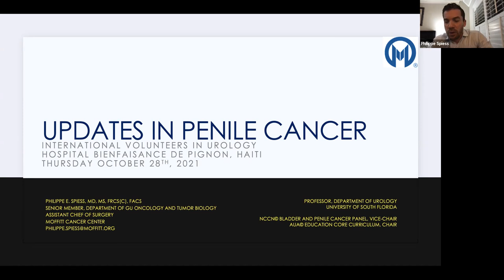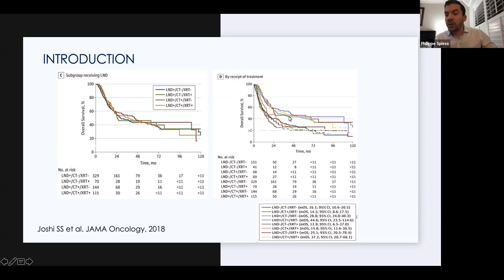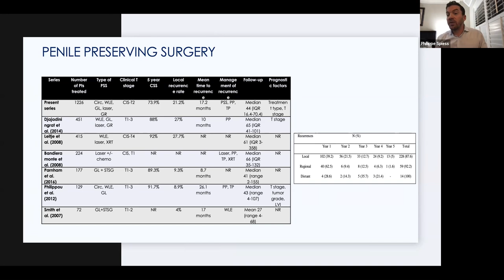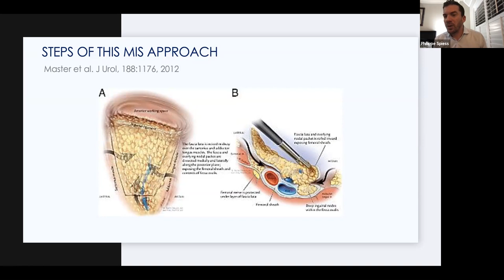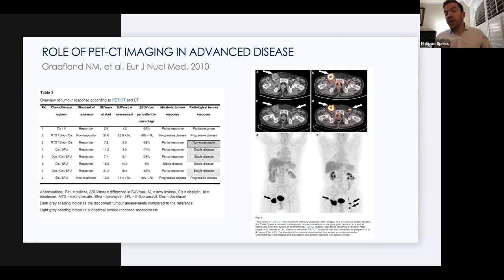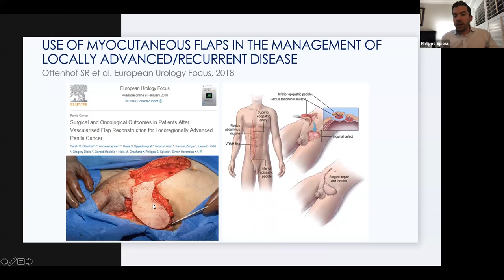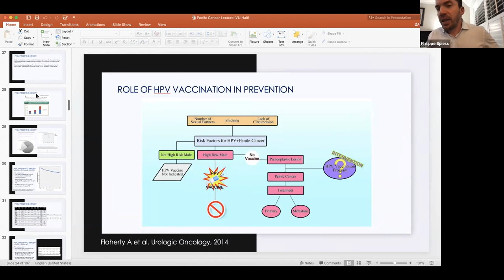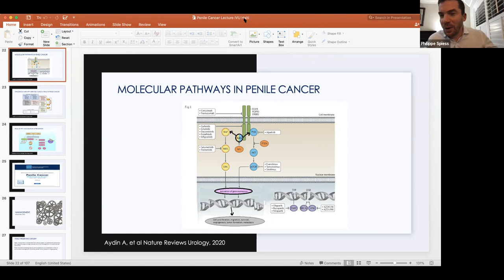IVUmed VVP: Management of Penile Cancer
Dr. Philippe Spiess delivers a lecture on the management of penile cancer to IVU's partners in Haiti.